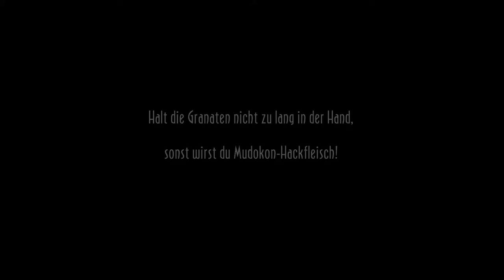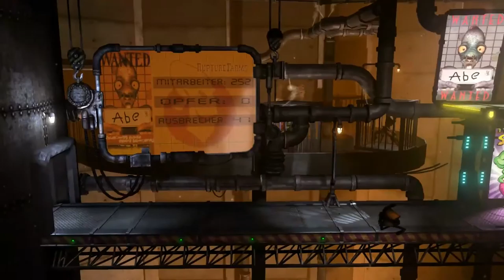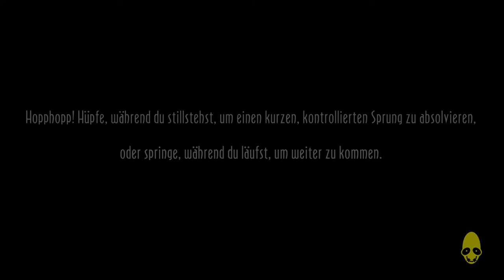Oddworld: New 'n' Tasty (PC) || Episode 6